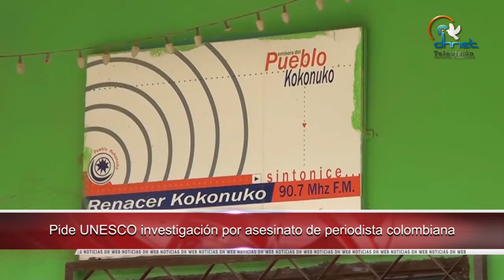Exigen justicia para periodista de la República de Malta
-Presentó CDH Puebla la cartilla “Pasos para organización de la sociedad civil de DDHH”

-Participó ombudsman de Honduras elecciones legislativas en Argentina

-Condenó CIDH la muerte de al menos 17 personas en penal de Cadereyta, México

-Pide Unesco investigación por asesinato de periodista colombiana

-Capacitó CONAFOR a productores de plantas de 11 estados